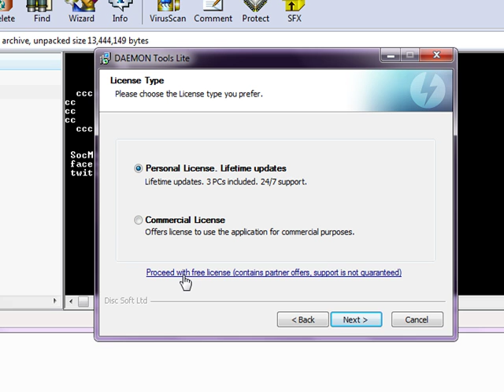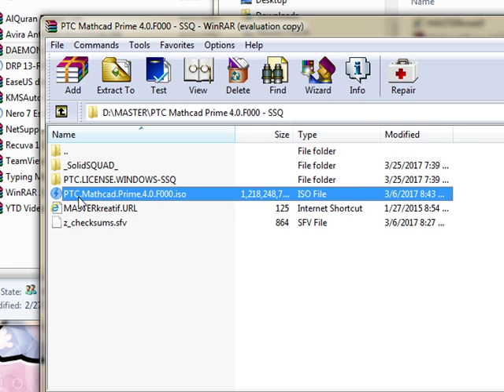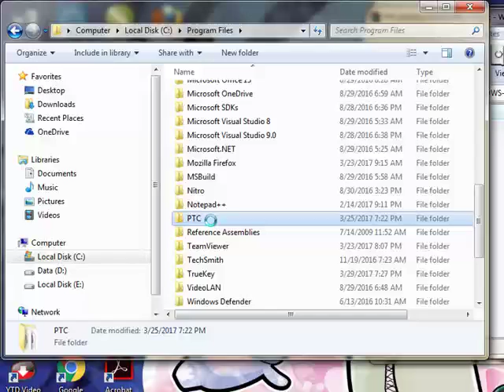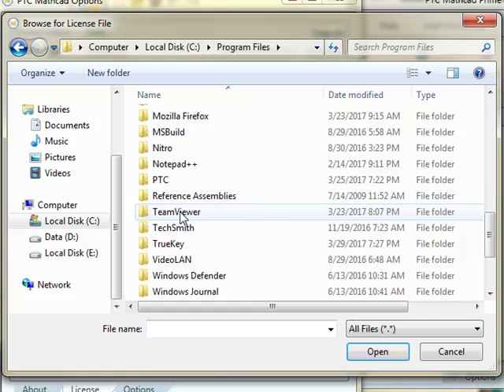Tutorial Installasi Mathcad Prime 4 0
Tutorial menginstall Mathcad sebgai salah satu aplikasi yang digunakan pada metode numerik dan teknik